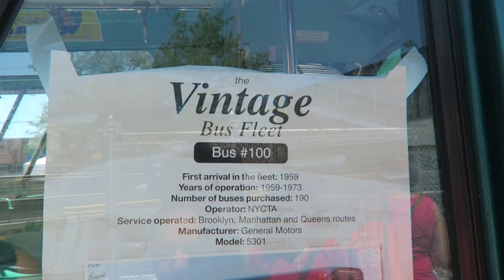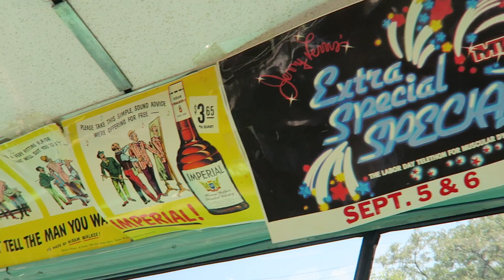8th Annual Fair @ The Square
Any suggestions you guys would like to give us, please put them in the comments below. We will go through them and do as many as we can.